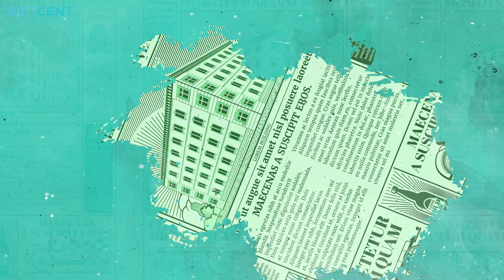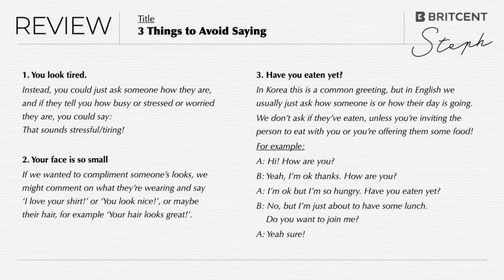한국인만 쓰는 '이상한' 영어표현 3가지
영어회화에 익숙하지 않을수록 한국어를 영어로 직역하려고 애쓰는거 같아요.
서로 다른 문화를 바탕으로 언어가 발전되어 왔기 때문에
한국에서는 칭찬이어도 영국에서는 아닐수도 있답니다 :)

스테파니 선생님이 자주 들었던 어색한 표현들을 알아보고
대신 쓸 수 있는 예문까지 배워보세요  ٩( ᐛ )و